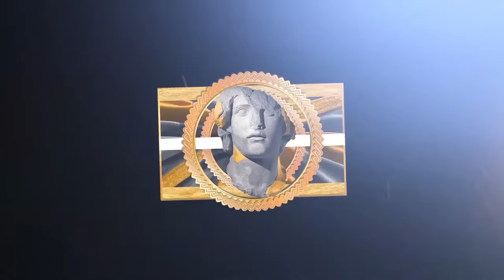Austin Reaves is HUMILIATING the League Right Now !